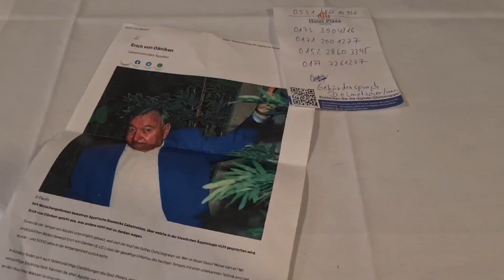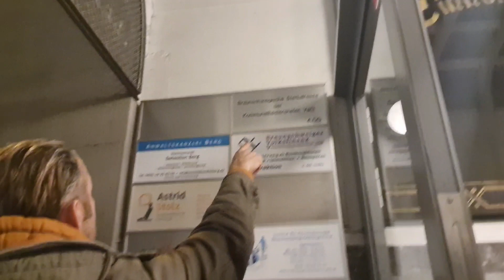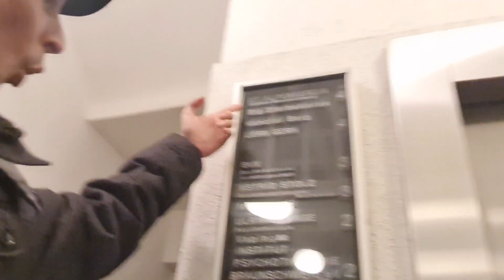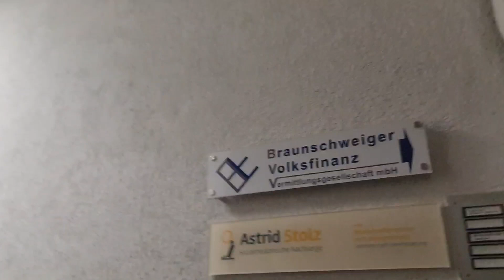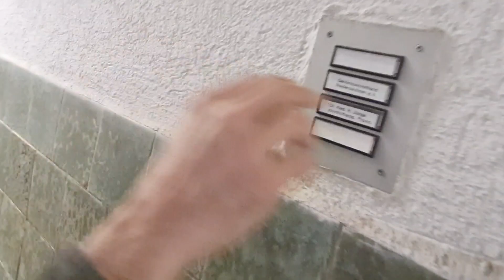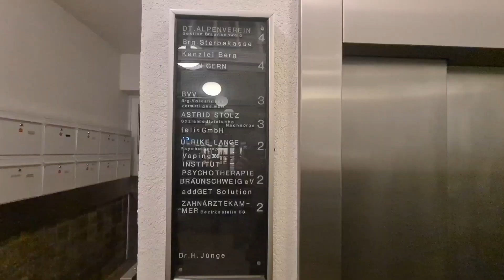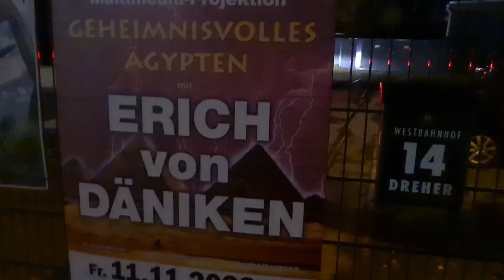Deutschland Niedersachsen 🇩🇪Deaf Contacts Hearing communicate is Accessibility Sign Language Travel.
Nicht Klappt Gehörlosenverband machen Diskriminierung Deutsches Gehörlosen wäre gross so schlimm als Österreich.
Geht nicht Lösung privat Gebärdensprachedolmetscher , wir möchte zahlen 200€ für ein Dolmetscher wichtig Gespräch Erich von Däniken sammeln gibt keine Lösung Deutsches Gehörlosenverband Niedersachsen schon vor 3 Monat Voranmeldung gibt keine Barrierefreiheit Gebärdenspracherecht nicht klappt Deutschland oder sowas EU Behindertsrecht sehr fehler Gerechtigkeit alle schief Barrieren im EU als Welt zeigen ...